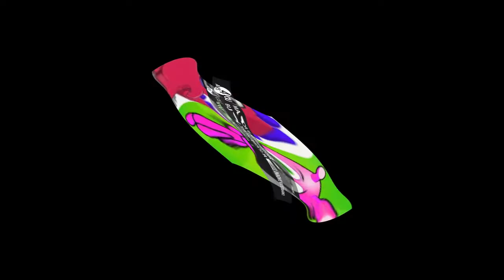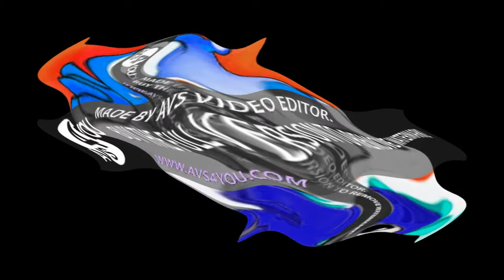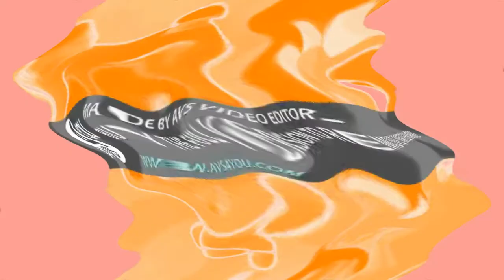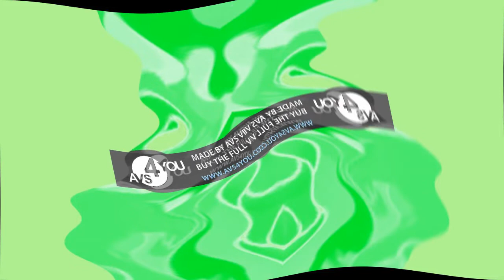Preview 2 i tuber i video Channel HD Opposite Center Effects (Center Effects Exo^2)